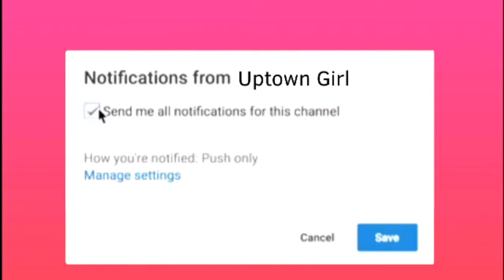DIY FIDGET SPINNER!✨|| Uptown Girl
Diy fidget spinner !
Hey there! Today i am going to show you how to make a fidget spinner i know i am kind of late but here it is i hope you enjoy it comment for more ideas 😊
Materials:
Cardboard
Scissors
Coins
Paint (optional)
Toothpick or skewer
Fidget spinner template
Editor: pocket video, splice and phonto
Byeeeee- Aisha